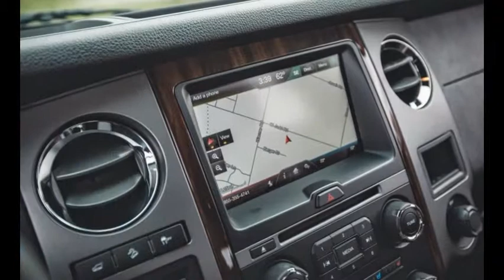Ford Expedition limited edition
The run to 60 mph takes 6.4 seconds, granting the Expedition eligibility for visits to the passing lane. Hitched to a 26-foot, 7000-pound load—a ski boat on a trailer—this husky hauler demonstrated an affinity for towing; it yanked that heavy load with effortless ease. Ford says you can pull up to 9200 pounds with this Expedition. Know, however, that Ford’s rating may not be directly comparable to those of competitors who comply with SAE tow standards, as Ford has not yet signed onto that pact.
The Benefits of Going Independent

The special feature that has long distinguished the Expedition from its U.S. rivals in the mega-family-hauling class is its independent rear suspension. Mounting the rear differential to the frame instead of allowing it to bounce along with the wheels adds weight and cost, but the approach brings several key advantages. Rough-pavement ride is improved and the Expedition feels more stable in bumpy corners. But the biggest gain over a live axle is superior packaging; this vehicle’s floor, frame, and fuel tank can be nested more tightly, yielding more seating and cargo space. Compared with a Chevy Tahoe or a GMC Yukon, the standard-wheelbase Expedition tested here provides far more comfortable third-row seating (for three) and 19—instead of 15—cubic feet of cargo space with all seats in place.

Expeditions are offered in regular (119.0-inch) and extralong (131.0-inch) wheelbases. Both versions overfill a traffic lane with 91.8 inches of width (including mirrors) and stand 77.2 inches tall. Those who enjoy “command” seating will appreciate the two-step climb aboard, facilitated by power-operated running boards that neatly retract into the body sills. There are, however, downsides with this equipment. The steps occasionally inflict shin bruises, and they can stain trousers because dirt deposits are not flushed during trips through the car wash. And fixing this hardware is sure to be expensive if a malfunction occurs out of warranty.

Trim choices have been augmented this year, with the Platinum we tested here added above the previous XLT, Limited, and King Ranch equipment levels. Perforated, French-stitched leather is part of the Platinum package in a choice of two colors: Brunello (think red wine) and Ebony. Both include gray-toned accent strips. While the hide is lovely to touch and these seats are heated and cooled for year-round comfort, there are still vast tracks of rock-hard plastic on the dash, console, and door panels. That’s disappointing in a version that starts near $60,000 and a flaw not usually found in the grand import SUVs (Infiniti QX80, Lexus LX570, Mercedes-Benz GL, Toyota Sequoia).

Our test ute’s three rows of seats provided impressive room and comfort for eight adults and a load floor large enough to tote four-by-eight-foot sheets of building materials (carried flat but with the hatch ajar). Maximizing hauling space involves a two-step fold-and-drop procedure for the split, second-row chairs. While that’s not difficult, most children lack the strength and know-how to return the whole perch from cargo mode to the regular seating position. The solution would be to provide power assistance for the second row, similar to what is included for folding the third-row seatbacks.
Tech 2.0

One area where the Expedition surges ahead of its traditional rivals is in electronic technology. Twin 4.2-inch color displays fill the instrument cluster with a selectable set of information ranging far beyond road and engine speed and fuel-related data. The 8.0-inch screen centered on the dash above the console is programmed with an improved version of Sync with MyFord Touch. Conventional volume and tuning knobs are provided, and overall operation is significantly better than the version Ford foisted on customers four years ago. One remaining gripe is that screen touch points are still too small to hit accurately when the Expedition is on the move. (We’ll welcome the all-new infotainment setup called Sync 3 that Ford is launching in the near future.)

Also new this year is optional blind-spot sensing with cross-traffic alert, especially handy when the forest of headrests obstructs your vision. Fore and aft parking sensors, while not new, are also useful when docking this cruise ship. Another essential is the backup camera, which takes the heartache out of trailer hook-up procedures.

Our Expedition was equipped with a new $2180 option consisting of 22-inch polished-aluminum wheels, which sound preposterous but wear well on this big guy, as well as a three-mode adjustable damping system. A group of chassis sensors helps adjust shock control as needed every few milliseconds. The beauty of this equipment—which is a first for Ford-branded vehicles—is a pleasant ride whether or not you fiddle with the Comfort, Normal, and Sport settings found in the instrument-cluster menus.